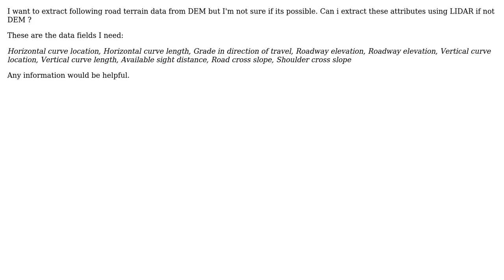GIS: Extracting Road Terrain Properties using DEM / LIDAR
With thanks & praise to God, and with thanks to the many people who have made this project possible! You are responsible for your own actions.